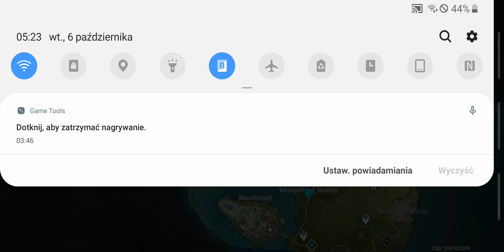Genshin impact samsung S8+ android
just walk arround ...